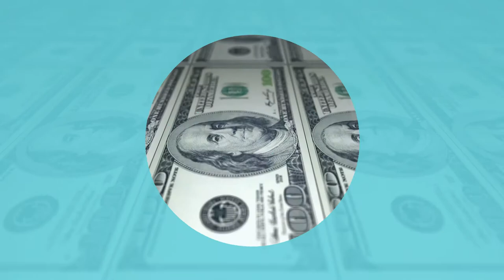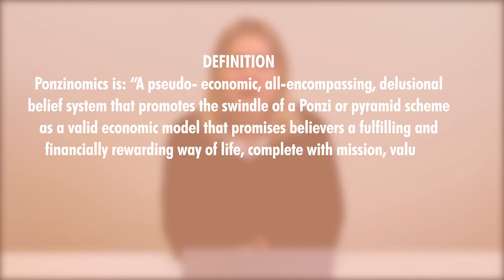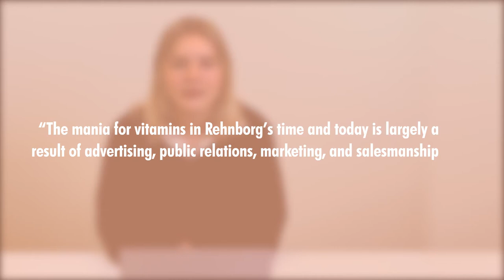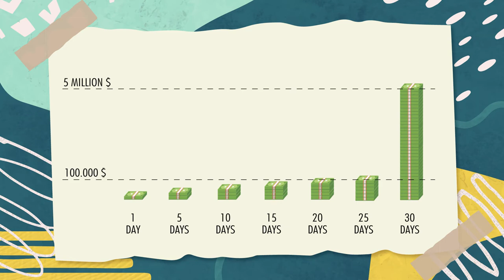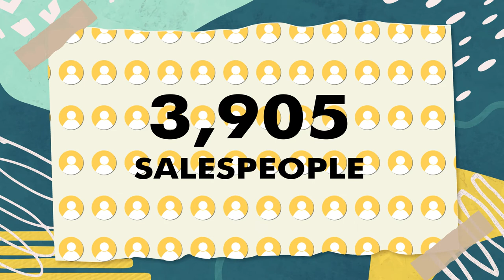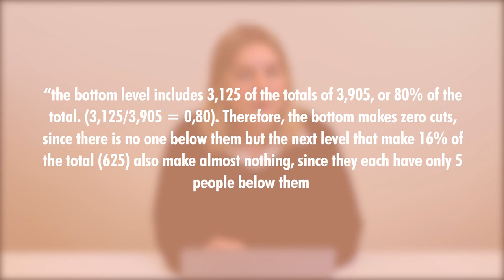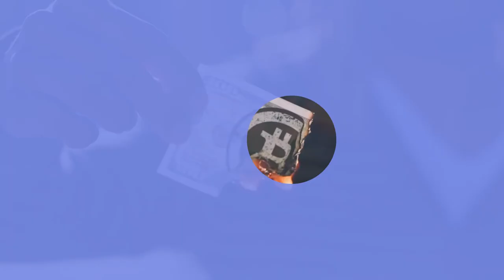Ponzinomics 1: History & Mathematics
Hey everyone! Please enjoy part 1 of my 3-part Ponzinomics series. Today we will be talking about the History and Mathematics of Multi-Level-Marketing. This video is based on and inspired by the book "Ponzinomics" by consumer advocate and President of pyramidschemealert.org, Robert L. FitzPatrick.

Marie’s MLM Channel by BE Conflict Management Inc.

BECM has built a reputation in successfully reclaiming investments of people victimized by obscure and fraudulent pyramid- and Ponzi schemes.

Imprint
BE Conflict Management Inc.
444 Brickell Avenue, Suite 700